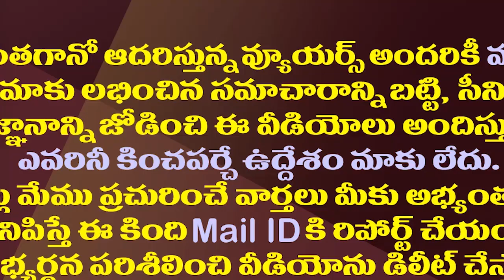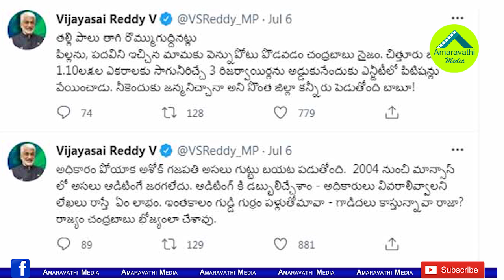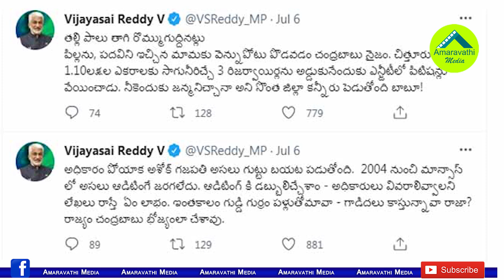రాజ్యం చంద్రబాబు భోజ్యం చేసావ్..విజయసాయి రెడ్డి ఫైర్| VijayaSai Reddy Fire On Ashok Gajapathi Raju